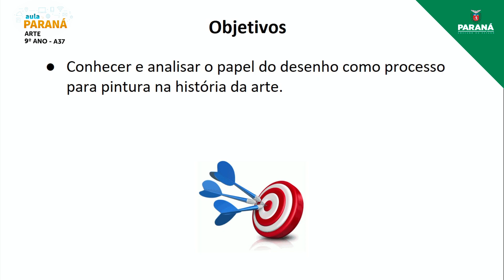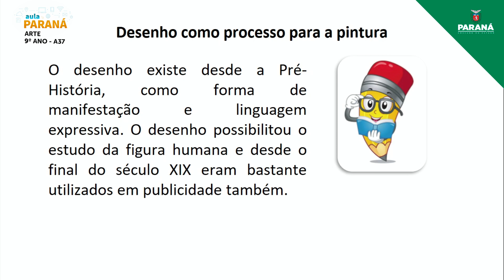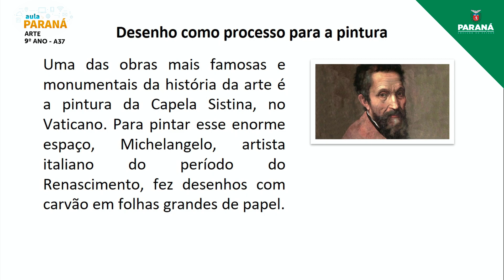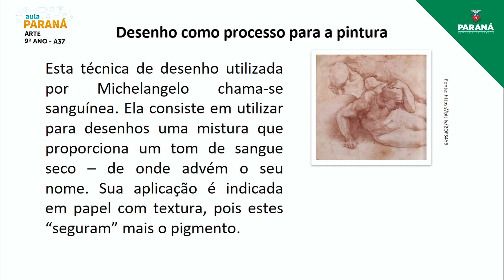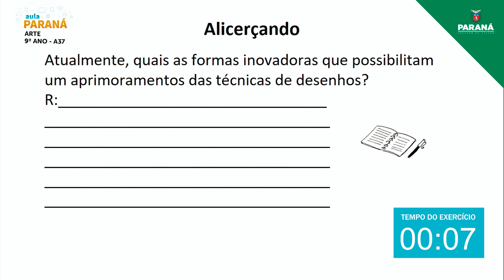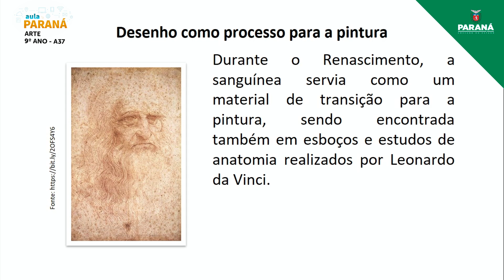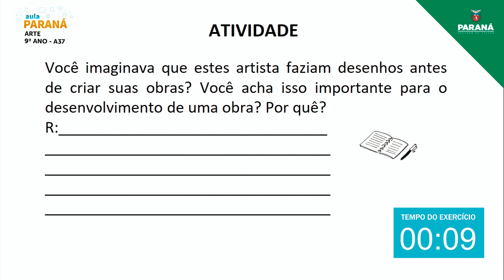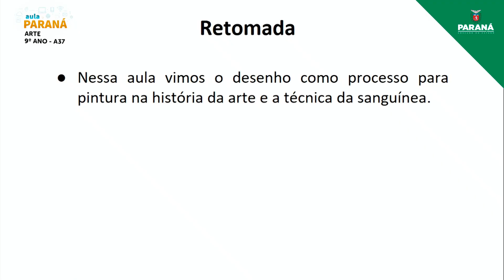2021 | 9º Ano | Arte | Aula 37 - Desenho como Processo para a Pintura I